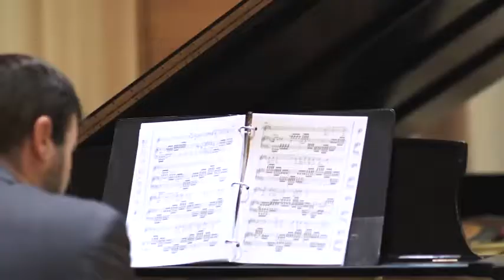J’Nai Bridges Bounces from the Basketball Court to the Opera House| KQED Arts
What a great story!